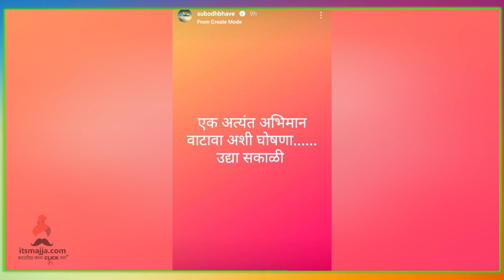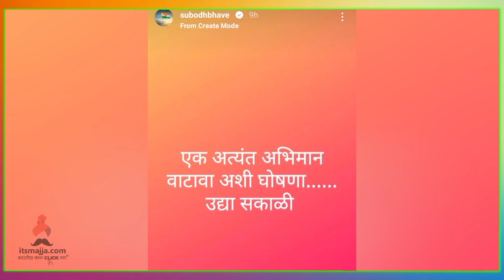सुबोध भावे दिसणार महाराजांच्या भूमिकेत | Subodh Bhave | Har Har Mahadev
सुबोध भावेचा नवा चित्रपट, साकारणार छत्रपती शिवाजी महाराजांची भूमिका  ,चला पाहुयात